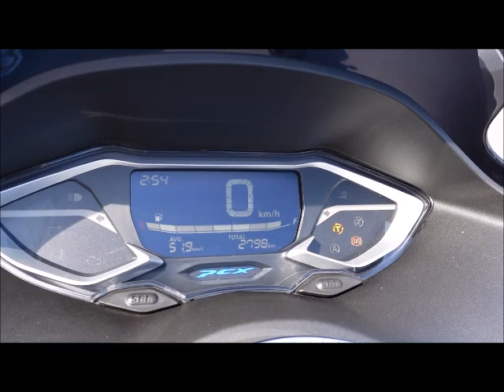PCX125 2021年 中古車 バイクショップ名:MOTO PALACE鈴鹿 (モトパレス鈴鹿)